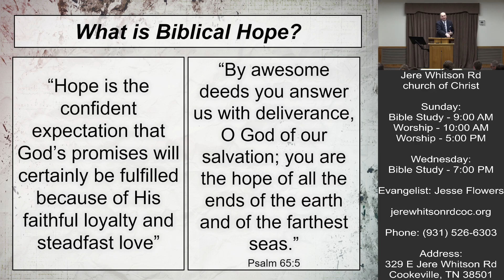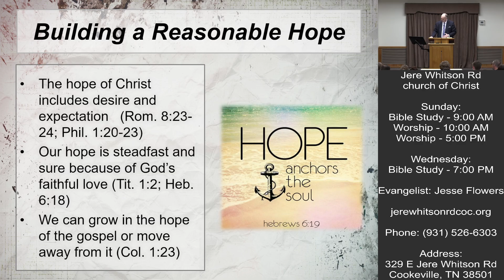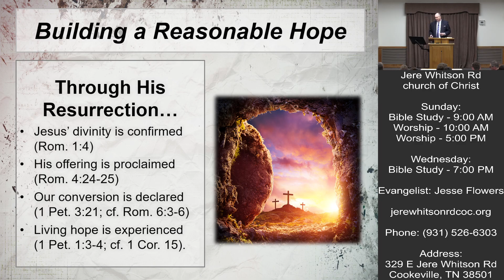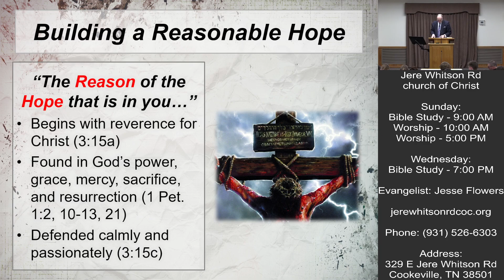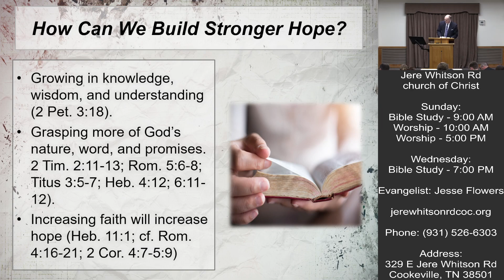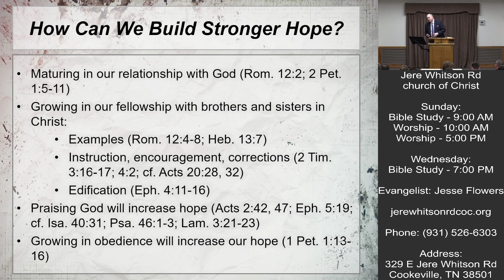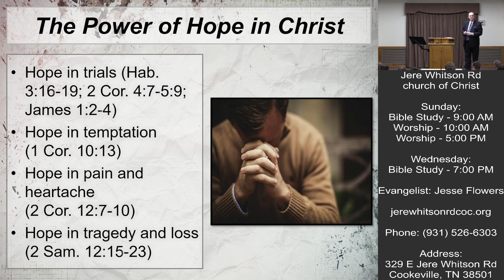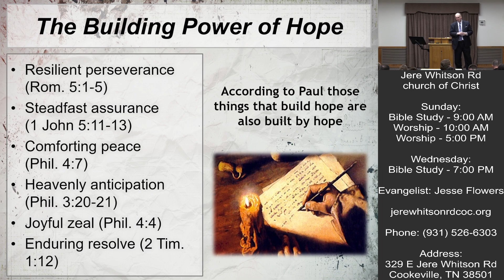Can We Grow in Our Hope? | Bruce Reeves | 9-01-2023 Gospel Meeting Sermon 8